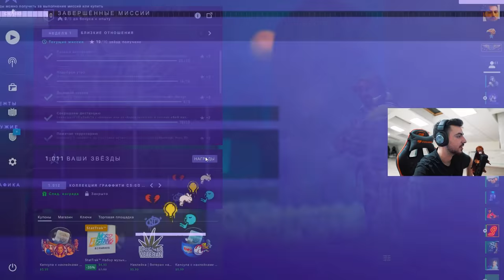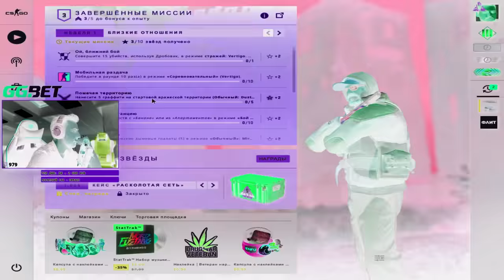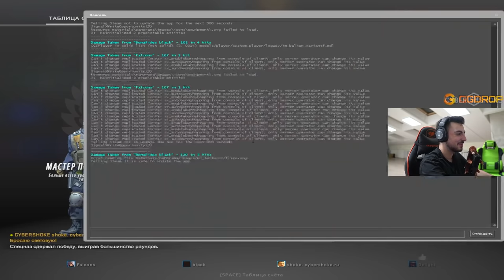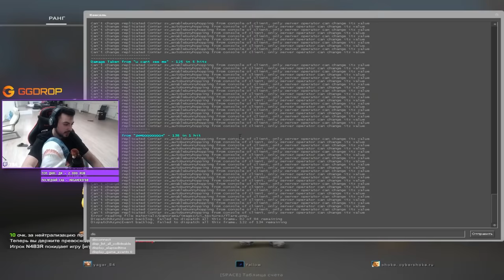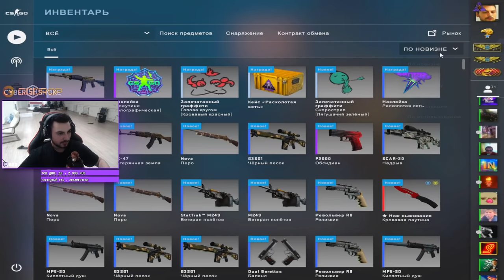ПРОШЁЛ МИССИИ ОПЕРАЦИИ "РАСКОЛОТАЯ СЕТЬ" // 1 НЕДЕЛЯ ОПЕРАЦИИ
Недавно в CS:GO вышло обновление, с которой и пришла новая операция. В этом ролике ты увидишь, как я буду проходить все миссии операции за первую неделю